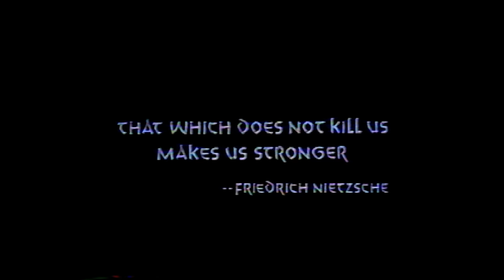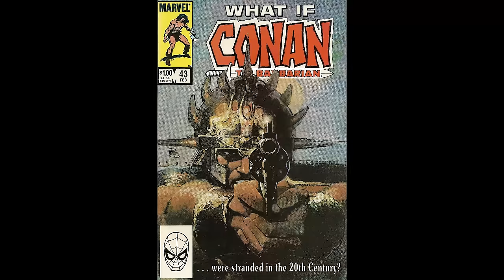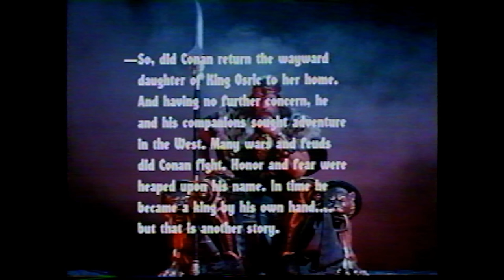Conan The Barbarian is The Perfect Sword and Sorcery Movie - Talking About Tapes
Tony teams up with @KlaytonFioriti to talk about a film that they believe is the perfect sword and sorcery film! The first big screen adaptation of the classic Robert E. Howard character, Conan The Barbarian. Starring Arnold Schwarzenegger and James Earl Jones.

Orphaned boy Conan (Arnold Schwarzenegger) is enslaved after his village is destroyed by the forces of vicious necromancer Thulsa Doom (James Earl Jones), and is compelled to push "The Wheel of Pain" for many years. Once he reaches adulthood, Conan sets off across the prehistoric landscape of the Hyborian Age in search of the man who killed his family and stole his father's sword. With beautiful warrior Valeria (Sandahl Bergman) and archer Subotai (Gerry Lopez), he faces a supernatural evil.

Check out Klayton's new channel @Dragoncurve

Send us your tapes (or other junk):
    300 N Main Street # 159
    Chalfont, PA 18914
    United States